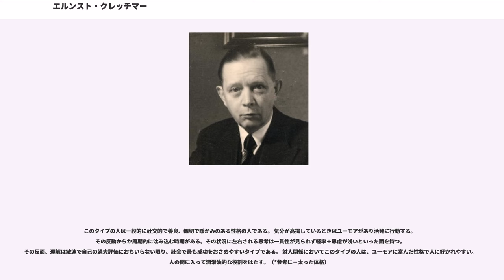エルンスト・クレッチマー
エルンスト・クレッチマー(Ernst Kretschmer, 1888年10月8日 - 1964年2月8日)は、"Prof. Dr. med. Dr. phil. h.c."を持つドイツの医学者、精神科医。ヒトの気質を研究し、類型学的に分類した。主な著書に、『新敏感関係妄想』『ヒステリーの心理学』『体格と性格』『医学的心理学』『精神医学論集』『天才の心理学』等がある。ハイルブロンに近いヴュステンロートの出身。1926年からマールブルク大学、1946年からテュービンゲン大学で精神科の診療部長を務めた。テュービンゲンで没。

『医学的心理学』では、脳科学的と精神医学の密接性を説き、様々な実例を挙げつつ、論を進めている。この本の内容は、現在の精神科医の教科書とほぼ同様であり、この時代を頂点とし、それが現代にまで至っている事を示している。

『精神医学論集』は、クレッチマーの死後、息子のヴォルフガング・クレッチマーによって編纂された。この本の中には、彼の断片的な思想と、当時のドイツの風潮などが書かれている。

『天才の心理学』は、いわゆる彼の集大成である。種々様々な天才たちを事例に挙げ、狂気と天才の関係を説いている。彼は最終的な結論として、天才の事を「人類中の稀有にして、極端なる変種」である、と述べている。しかし、天才当人たちの意見は多少なりとも違い、そこに主観的な世界と科学的な世界の乖離が見られる。またアルプス民族に躁鬱病を呈するものが多いという意見は、。

クレッチマーは、パーソナリティの中心は気質であると考え、体型と気質を結びつけた３つの類型があるとした。

このタイプは感受性が鋭く、自分の外側、内側の変化を敏感に感じとる。一般的に知性の高い人が多い。また内省過剰な面もあり、良い意味では常に自分の内面を見つめることができるが、その反面、 必要以上に感じとったことを気にしすぎ不安定な状態になりやすい。（傷つきやすい） 普段とは異なる場面で消極的で弱気な面が出てしまい、自分の力を発揮出来ないことが多々見受けられる。 対人関係においては、攻撃的になることがなく信頼のおけるタイプ。（*参考に－線の細い、やせた体格）

このタイプは几帳面で礼儀正しく義理がたい。着実で手堅く非常識な面が無い。 忍耐強い性格であるがストレスを内側に溜め込み、我慢が一定のレベルを超してしまった時の怒り方は凄いものがある。 また、非常に頑固な面を持ち、自分の意志を曲げようとしないことも多々ある。まかり間違えば独裁者になりうる素質の持ち主。 地道な努力で、一度手がけた仕事は最後まで粘り強くやり通すが、その反面手際が悪く感じられることもある。 対人関係では、信頼はおけるが面白みに欠けるタイプである。（*参考に－筋肉質で、がっちりした体格）

このタイプはわがままで勝気。嫉妬深く、見栄っぱりで我慢するより外側に発散することを好む。華やかで賑やかな雰囲気を持ち、常に人々の中心にあり続ける。（社交的）話題も豊富で広い知識を持っている。 流行に敏感で全体的に知的で利口そうな雰囲気である。常に自分が話題の中心にあることを好み、自慢話が多い。 他人に好かれ、尊敬されることに価値を持っていることから、自分が無視されることを嫌い、 常に自分の方に話を持っていこうとする。（会話の主語に”私”を多用する） 対人関係では人の好き嫌いが激しい。社交的で一見、 他人に親切であるようにみえるが打算的であることが多く日が経つにつれ他人が離れて行くことが多い。 良く言えば、子供っぽい性格。悪く言えば大人になりきれない未成熟なタイプ。

このタイプは固い信念と強い自信によって支えられている自己中心的な性格である。高度な知性と広い識見を持ち合わせていれば非常に有能で、決断力があり、逆境をものともしないリーダーシップを発揮する。一方、それを持ち合わせていなければ、傲慢で専制的、横柄で向こう見ず、といったマイナス面ばかりが目立ってしまい他人から敬遠されがちである。積極的な行動力が持ち味ではあるが、自分に都合の良い方向に突っ走ってしまいがちである。 対人関係では、攻撃的で他人の気持ちを汲み取ることが下手。デリケートな感覚からは程遠いタイプである。（おのずから他人から愛されにくい性格である。）

このタイプは第三者からは簡単に...